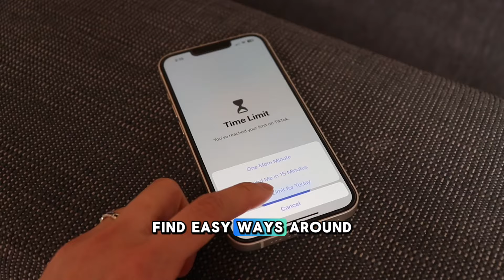Scientifically backed methods that the minimalist phone app uses to tackle phone addiction 😌💆‍♀️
Features

👍 User interface that supports mindful phone use - avoid mindless scrolling through your apps and opening apps you actually didn't want to open
👍 Notification filter - move unimportant notifications out of your sight
👍 Customizable color theme, font and font size
👍 Hide apps you want to use less
👍 Block apps
👍 Supports work profile apps (install minimalist phone from non-work profile first)
👍 Monochrome mode - view selected apps in black and white (requires activation on pc)

93% of users reported spending less screen time on their phones after three days of using the minimalist phone - use this minimalist launcher to reduce your screen time too!

Elegant interface that supports mindfulness

Smartphone addiction can affect your physical and mental health, your relationships and productivity. This minimalist launcher app can help you use your phone in a mindful way. Its simple and modern interface minimizes toxic usage patterns and extends your battery life*.
*applies to dark theme and OLED displays

A minimalist launcher designed to reduce your phone addiction

If the first thing you reach for when you open your eyes is your phone, then this app is for you - minimalist launcher can change this. Download this app to help you shorten your daily screen time. Unlike other launcher apps, it was designed to direct your focus on your most productive apps and help you focus on what matters.

You control your phone (not the other way around)

A lot of thought went into the design for minimalist phone that will become your new home screen. This minimalist launcher was created to improve your productivity and at the same time reduce your screen time to break your phone addiction. After using the minimalist phone, you won’t want to go back.

Use your phone in a mindful way.

With minimalist phone, you consciously decide which app to open and when. Open the apps that you need and avoid the apps that are distractions.

Thinking about getting a minimalist wallpaper for you phone? Get a minimalist launcher instead.

Download minimalist phone now and discover what matters.